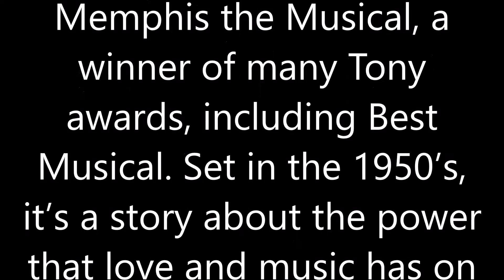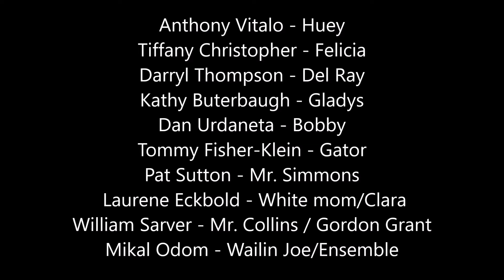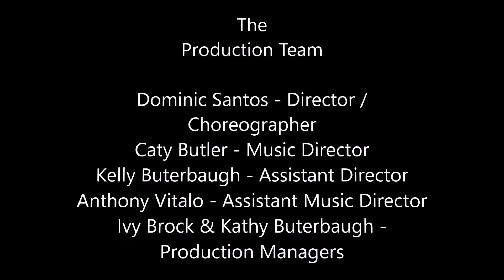Memphis the Musical Promo 1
This is the Delaware premiere of the exuberant Memphis the Musical, a winner of many Tony awards, including Best Musical. Set in the 1950’s, it’s a story about the power that love and music has on the soul.

Written by David Bryan and Joe DiPietro
Directed by Dominic Santos
Musically Directed by Caty Butler

Opens Sept. 11 – 27, 2015

Wilmington Drama League
10 W Lea Blvd, Wilmington, Delaware 19802
Join us every Friday 4-5 on The Urban Compass on Comcast channel 28.